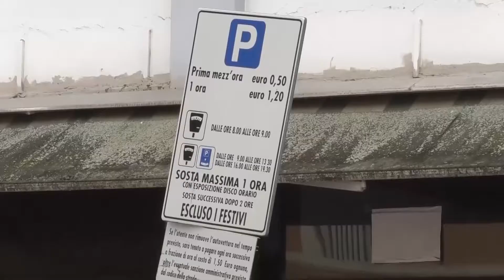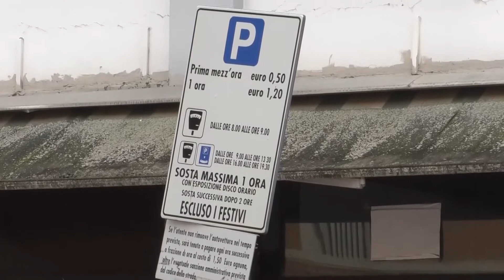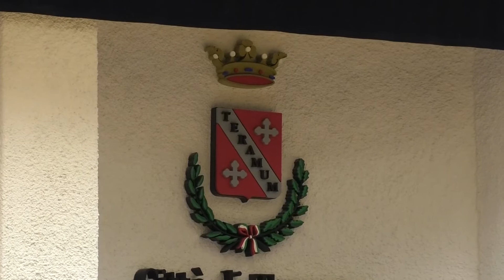Teramo: approvato in Consiglio comunale project per la gestione dei parcheggi a pagamento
| SUPER J |

Contatti Redazione:
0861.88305